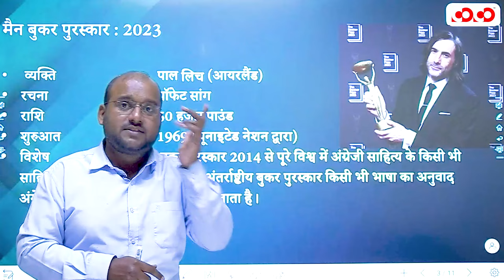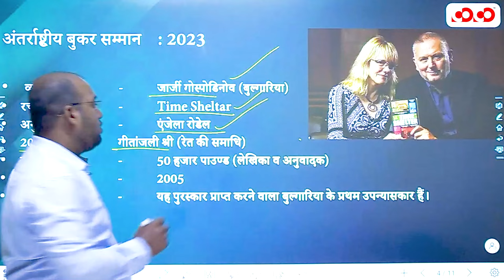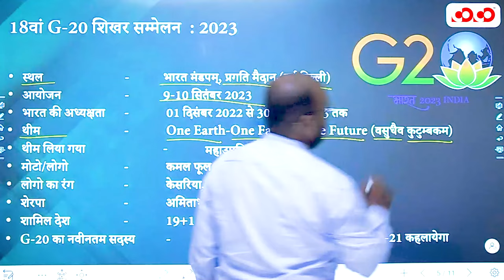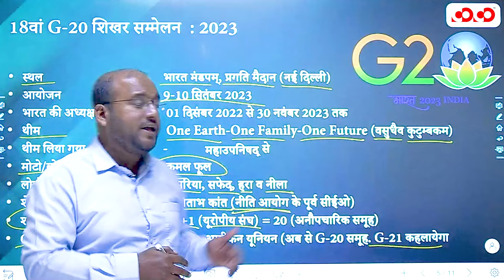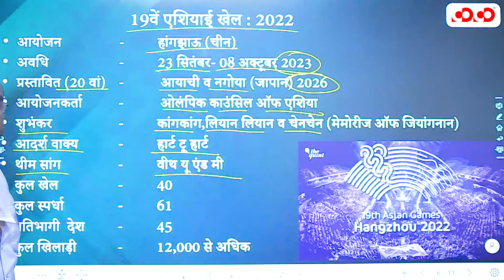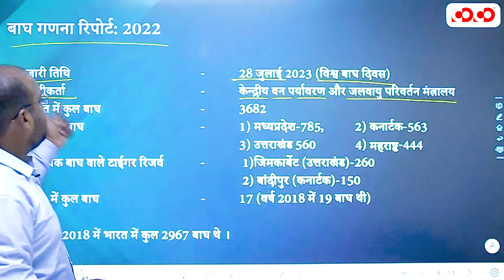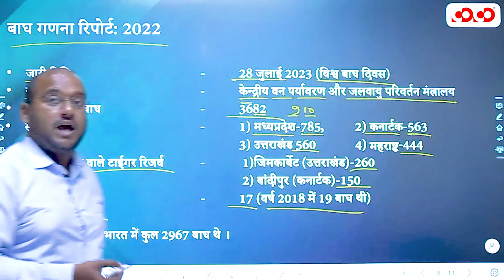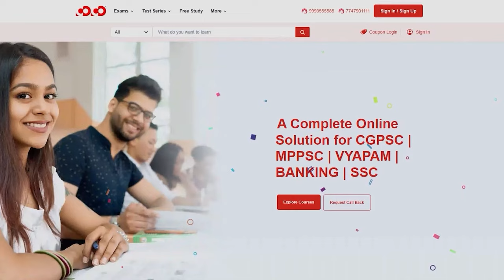Durg Announces Free Current Affairs Offline Class I Competition Community I Join Now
Packages Available:-
👉CGPSC Prelims Offline Crash Course Bilaspur 2023